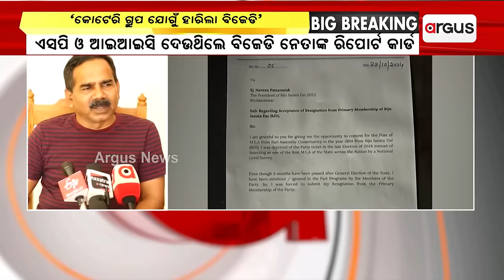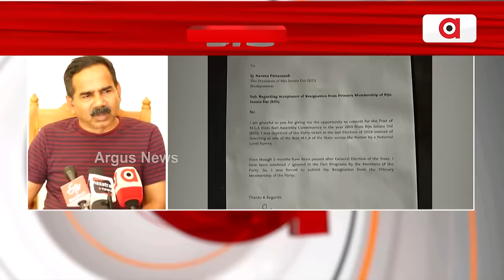ବିଜେଡି ଛାଡିବା ପରେ ସୁନନ୍ଦାଙ୍କ ବିସ୍ଫୋରକ ବୟାନ || Sunanda statement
ବିଜେଡି ଛାଡିବା ପରେ ସୁନନ୍ଦାଙ୍କ ବିସ୍ଫୋରକ ବୟାନ । ଦଳର ଆଭ୍ୟନ୍ତରୀଣ ମାମଲାରେ ମୁଣ୍ଡ ପୁରାଉଥିଲେ କୁଟ୍ଟେ ଓ ଆଶିଷ ସିଂ । ଏସପି ଓ ଆଇଆଇସି ଦେଉଥିଲେ ବିଜେଡି ନେତାଙ୍କ ରିପୋର୍ଟ କାର୍ଡ ।